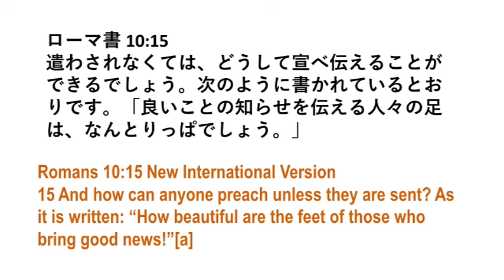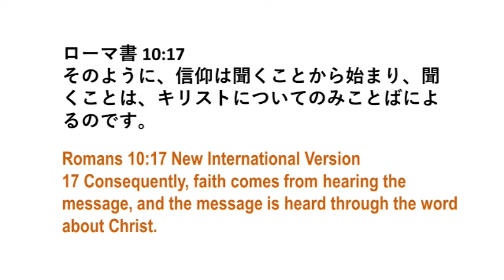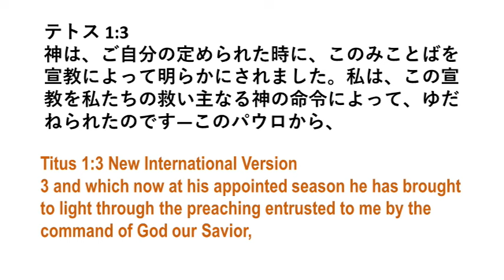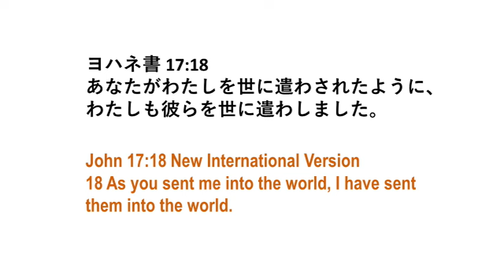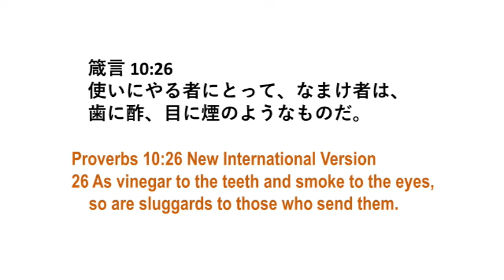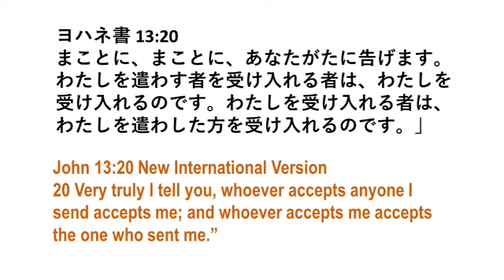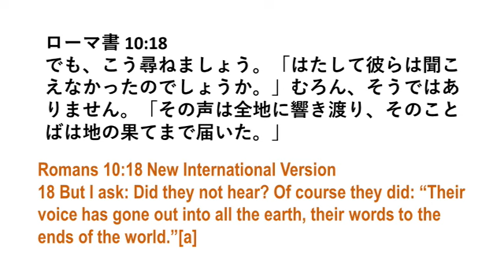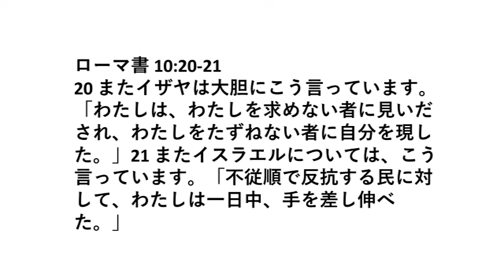聖書507 ローマ書 10:15-21 良い知らせを伝える理由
なぜ神様はクリスチャンに宣教させるのか？